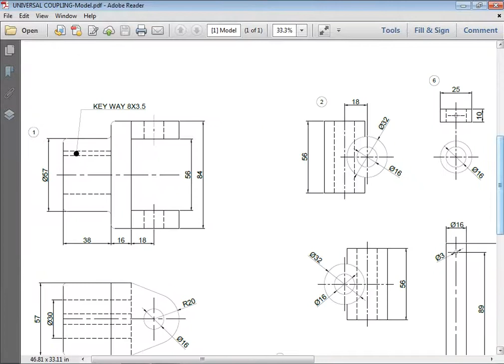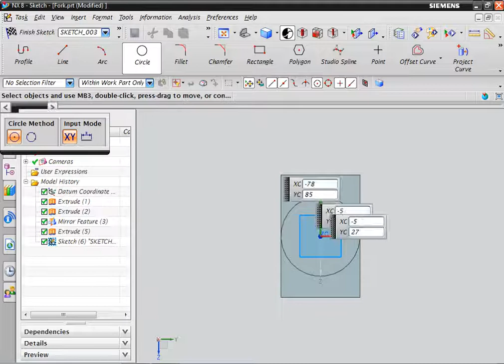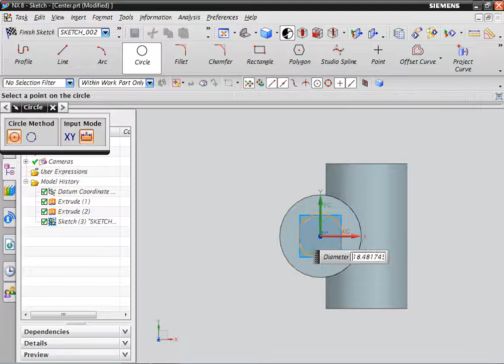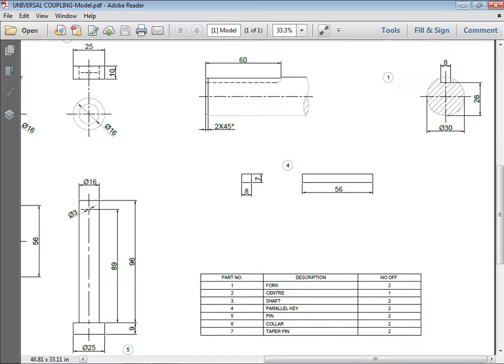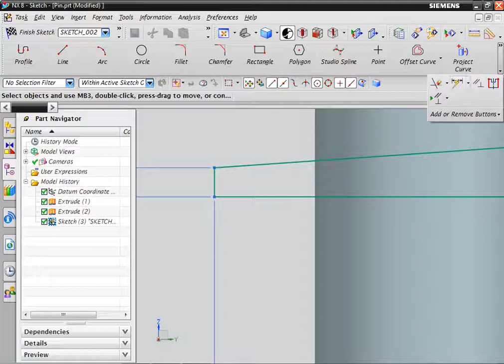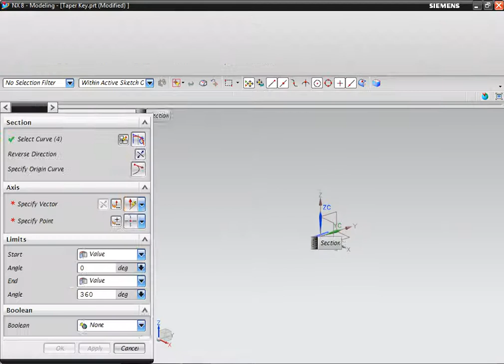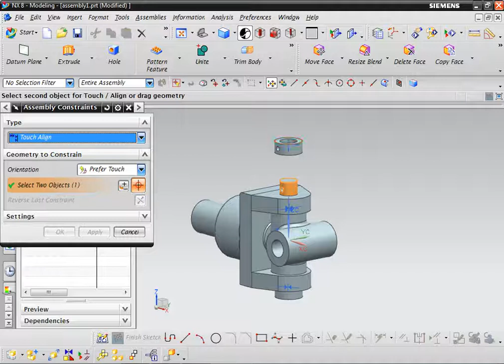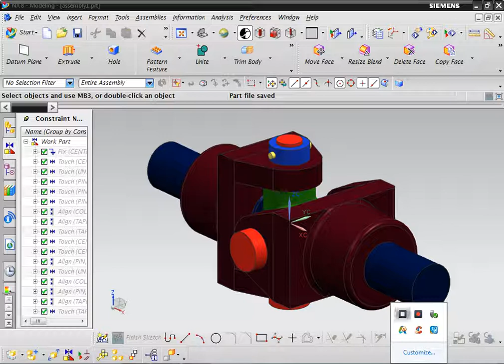Universal Coupling | Nx | part Design And Assembly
NX Part Design & Assembly Learn In easy Way. Training Video For professional Designer. See All Design To Learn to Design and assemble The Parts in Diff Ways And Methods.